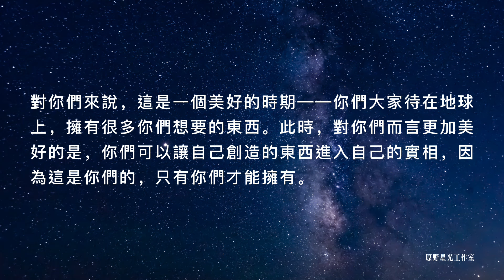構築遠大夢想，借助日食能量盡情創造 【第十二維度創世者】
我們邀請你們仔細考慮一下，你們想要借助降臨在自己身上的這些日食能量創造出什麼——這些能量在日食當天絕對是最強大的。
你們會發現你們的系統升級在這段時間裡是非常寶貴的，你們也會發現自己致力於自身所做的工作會得到巨大的回報。你們所做的一切清理、釋放和療愈的工作已經使你們成為一個美好的容器，以供能量流經你們。